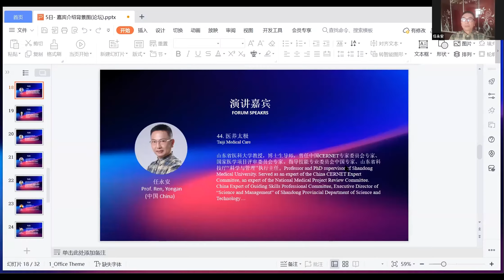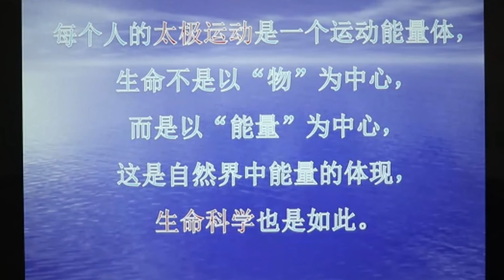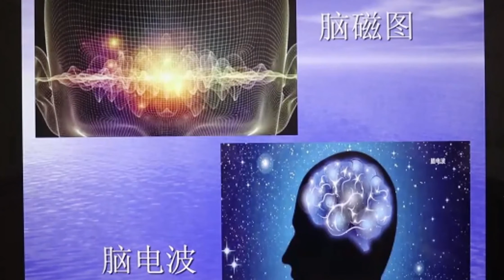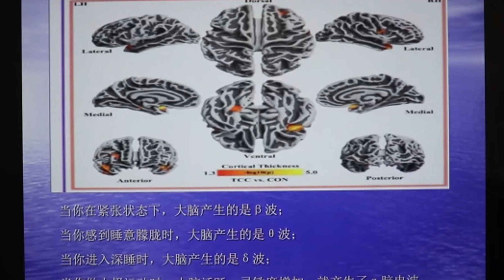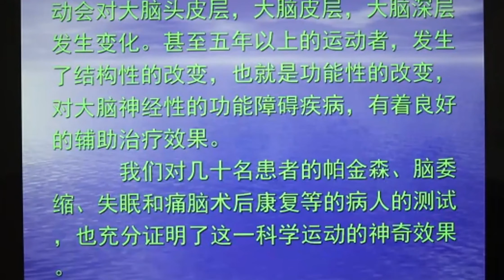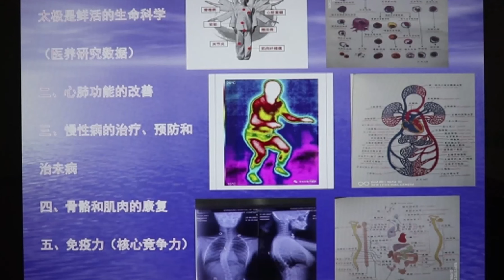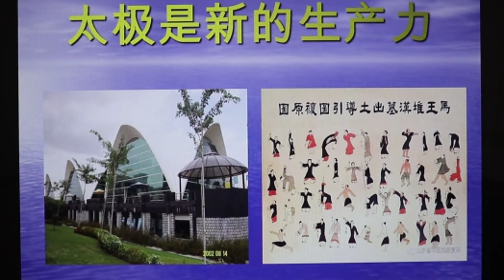44. 医养太极Taiji Medical Care 任永安博士 Dr. Yongan Ren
任永安博士 Dr. Yongan Ren
山东省医科大学教授，博士生导师，曾任中国CERNET专家委员会专家、国家医学项目评审委员会专家。指导技能专业委员会中国专家、山东省科技厅“科学与管理”执行主任。Professor and PhD supervisor of Shandong Medical University. Served as an expert of the China CERNET Expert Committee, an expert of the National Medical Project Review Committee. China Expert of Guiding Skills Professional Committee, Executive Director of “Science and Management” of Shandong Provincial Department of Science and Technology…